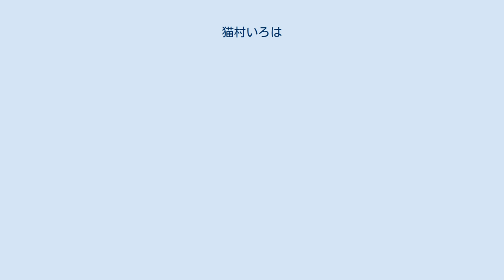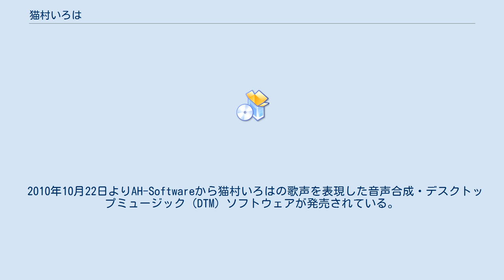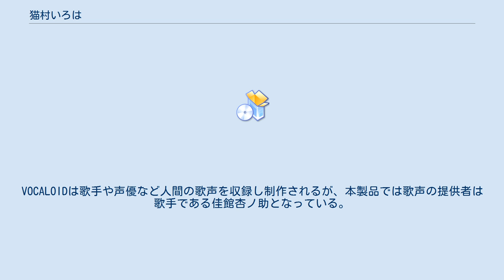猫村いろは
猫村 いろは（ねこむら いろは）は、サンリオウェーブの企画「ハローキティといっしょ!」のキャラクター、もしくはその歌声を表現した音声合成ソフトウェアである。
 「ハローキティといっしょ!」では秋葉系の市場で人気のイラストレーターたちの描く、キティを愛する女性キャラクター「超キティラー」を用いたグッズ販売やゲームソフトといったメディア展開が行われている。
猫村いろははイラストレーターOKAMAによってデザインされたキャラクターで、2009年に超キティラーの第1弾として発表された。
世界中のキティラーの憧れの「プラチナキティラー」を目指しプラチナキティラーオーディションに挑む女の子という設定となっている。
キティをあしらった衣装を身に着けており、通常のアイドル姿のほかVOCALOIDに変身した近代的な姿のバージョン等もある。
VOCALOIDバージョンはソフト発売のために「ハローキティ×和風×音楽」をコンセプトにデザインされた。
 2015年6月18日にはVOCALOID4に対応した2種類の新音源「猫村いろは ナチュラル」「猫村いろは ソフト」が発売された。
 2010年10月22日よりAH-Softwareから猫村いろはの歌声を表現した音声合成・デスクトップミュージック（DTM）ソフトウェアが発売されている。
ヤマハの開発した音声合成エンジン「VOCALOID2」を採用しており、パソコン上でメロディと歌詞を入力することで歌声を作り出すことが出来る。
得意なテンポは70BPM～170BPM、得意な音域はE2～G4。
音域の広さときれいな発声を追求し制作されているという。
VOCALOIDは歌手や声優など人間の歌声を収録し制作されるが、本製品では歌声の提供者は歌手である佳館杏ノ助となっている。
製品のパッケージにはVOCALOID用コスチュームを纏った姿のいろはが描かれている。
 猫村いろはが曲に使用されていることが明記された主なCD。